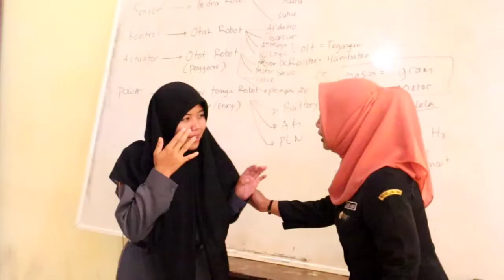Trailer Film Pendek ~ Kelompok 5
Trailer Film Pendek "Terlambat"
Uji Kompetensi Keahlian (UKK)
Kompetensi Keahlian Multimedia
Oleh Kelompok 5 (XII MM) :
- Ainul Rohimah ©
- Dwi Riswanti
- Fatikhatus Sa'diyah
- Putri Amalia
- Tria Agustin